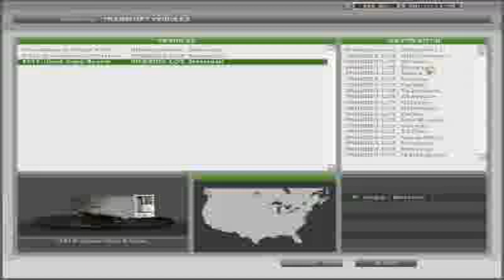Virtual Trucking 1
Follow me across the US while i haul loads for Tee Express Refrigerated Services.
Interested in joining T.E.R.S. come on by and have a look at what we have to offer.

Mods:
USA3 by glenn52
Bra2s winter mod
2011 T660 by masterchief modified by Tee(Private)
Great Dane Reefer by sj3mark
Utility Reefer by Ivan